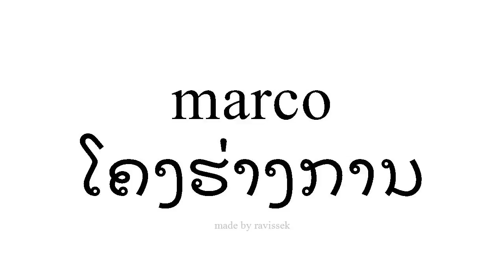ຮຽນຮູ້ ແອສປາໂຍນ ໂຄງຮ່າງການ